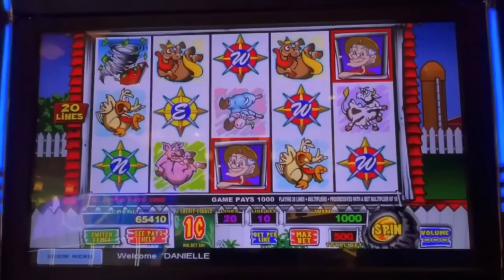🔴 BLACKJACK! Chasing my losses, does it work out??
For channel membership info, hit the About button.